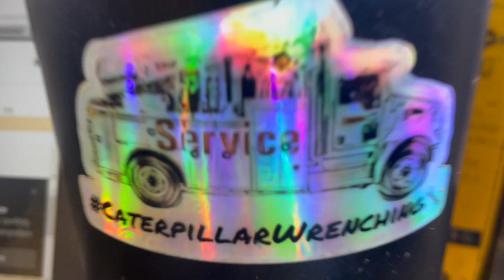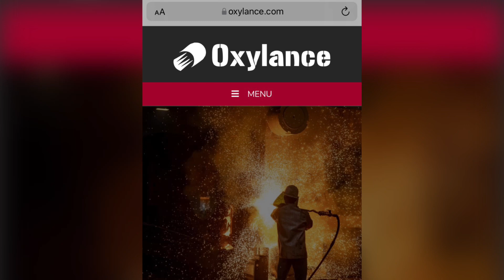Oxylance Surecut torch system